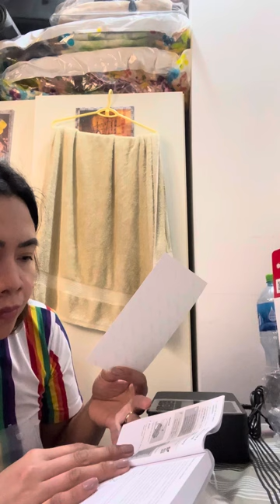Flexin’ my Canon Selphy Photo Printer - A gift from my Husband!